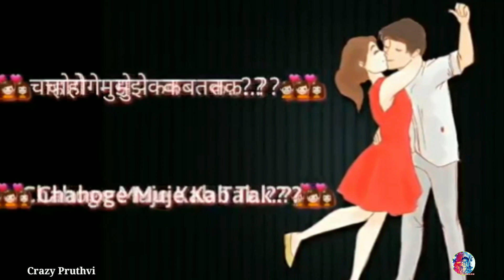LOVE Chat ❤️ WhatsApp Status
End Screen

whatsapp songs,
whatsapp love songs,
whatsaap comedy,

Thank You To All Keep Support 🙏💕